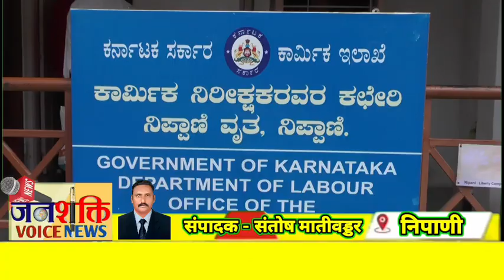निपाणीत लाल बावटा कामगार संघटनेचे ठिय्या आंदोलन.लेबर ऑफिस प्रशासनाला संघटनेने धरले धारेवर...!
बेळगाव जिल्हा लालबावटा कामगार संघटना यांच्यावतीने 19 जून 2023 रोजी पाचवी विद्यार्थ्यांचे शैक्षणिक किट व कारपेंटर किट चे वेळेत वितरण न झाल्याने. लाल बावटा कामगार संघटनेने संताप व्यक्त करत लेबर ऑफिस समोर ठिय्या आंदोलन केले.

JANSHAKTI VOICE NEWS REGISTERED AS PRIVATE LIMITED.

All types news
All types stories
Coronavirus
Politics
Health's
Entertainments
Sports
Crimes
Technology's
Lifestyles
Agriculture
Travelling a
Foods
Tourists
Other programs,etc

JANASHAKTI VOICE NEWS
Our News Channel For
Advertisement Contact